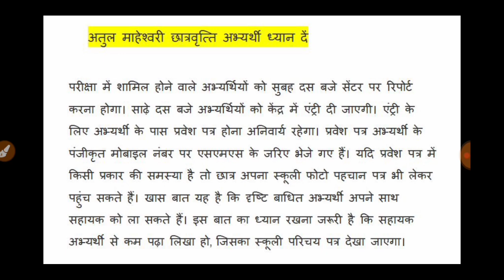अतुल माहेश्वरी छात्रवृत्ति योजना अभ्यर्थी परीक्षा देने से पहले इस विडियो को जरुर देख लें